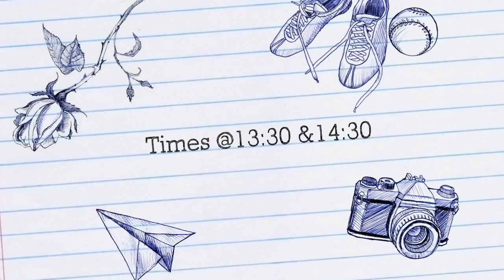april yogalates&handstand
Yogalates & Handstand class in camden